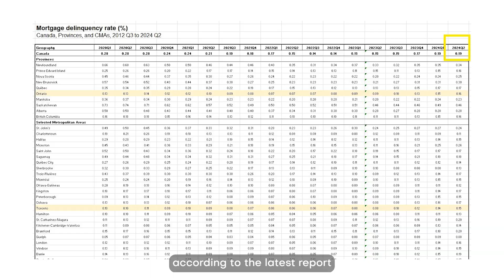Canada’s New Mortgage Rules: Game-Changer for Real Estate?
🏠 Canada’s New Mortgage Rules: What You NEED to Know for 2025!
Big changes are coming to Canada’s real estate market, and they could impact EVERYONE—whether you’re a first-time buyer, an existing homeowner, or planning to renew your mortgage. Here’s the breakdown:

 Key Updates:
- Existing Home Buyers: The stress test is GONE for uninsured borrowers switching lenders at renewal (starting Nov 21, 2024)!
- First-Time Buyers: 30-year amortization is BACK for new construction and resale homes (effective Dec 15, 2024).
- $1.5M Insured Mortgage Cap: ** The cap is rising to $1.5M, making it easier to buy in high-priced markets like Toronto and Vancouver

📊 What’s the Big Picture?
- How many renewals are coming up, and what’s the state of mortgage delinquency rates?
- How will these changes shape the market in 2025 and beyond?

Whether you’re buying, selling, or renewing, these rules could be a game-changer. Don’t miss this deep dive into what it all means for you!

👉 Watch now and stay ahead of the curve! 🚀

insured-mortgage-cap-to-1-5-million/

Claire Lee, Sales Representative
Royal LePage Terrequity Elite Realty
Toronto, Ontario Canada

Google: Claire Lee Real Estate

🌟 P.S. The best compliment you could give me? Sharing this video with a friend or family member who’s ready to crush their real estate goals this year! 🏡 Your support truly means the world to me. With heartfelt thanks, I appreciate you! 🙏💙